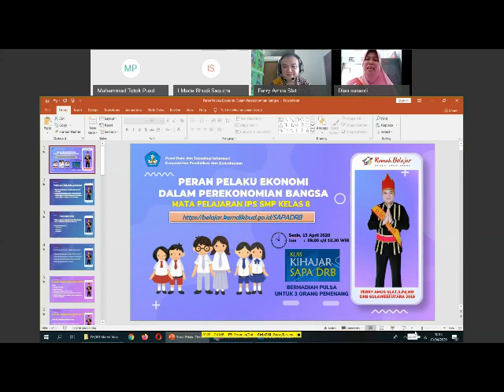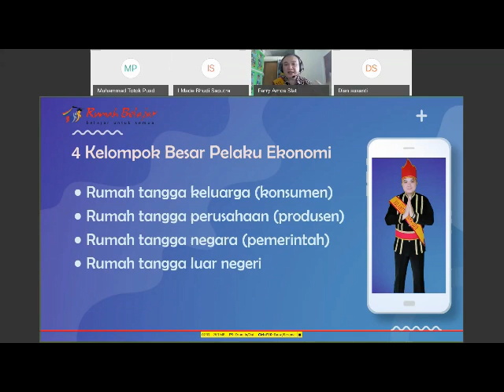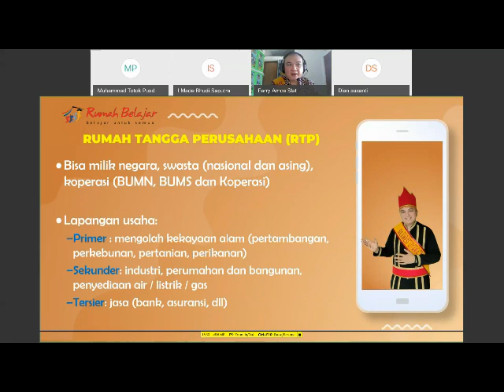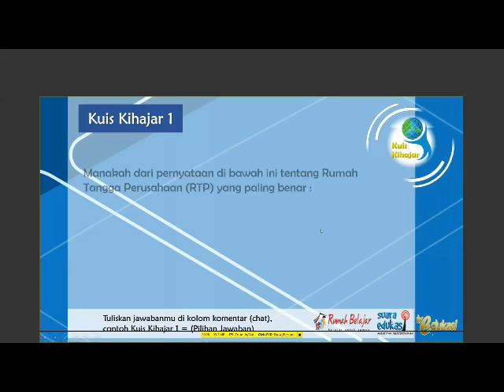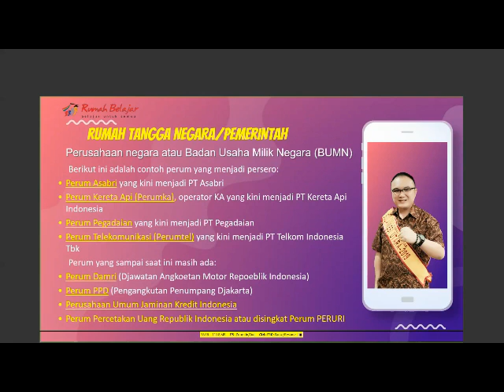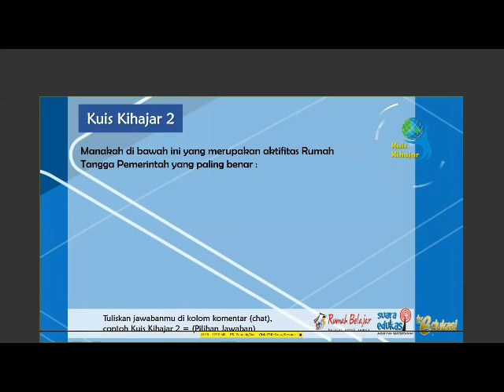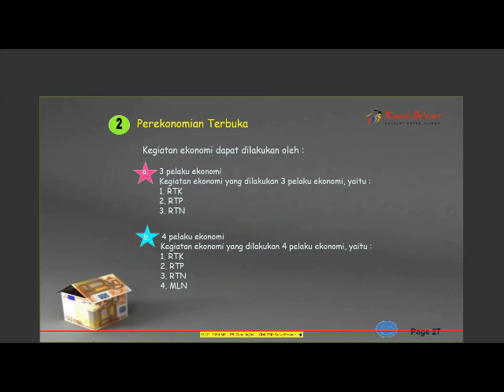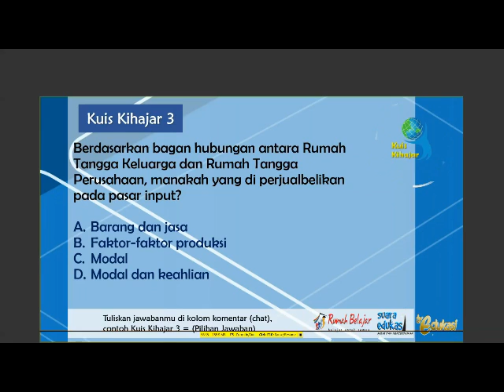IPS SMP - Peran Pelaku Ekonomi dalam Perekonomian Bangsa oleh Ferry Amos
Halo, Sahabat Rumah Belajar, untuk mendampingi kalian yang sedang belajar di rumah, yuk simak video Belajar Bersama Duta Rumah Belajar Ferry Amos dengan materi Peran Pelaku Ekonomi dalam Perekonomian Bangsa mapel IPS untuk satuan pendidikan SMP.